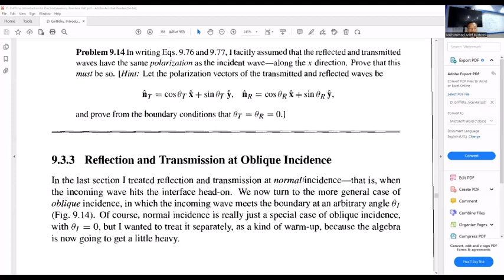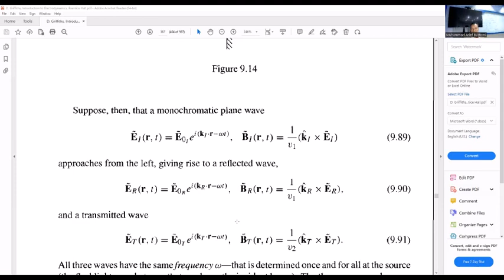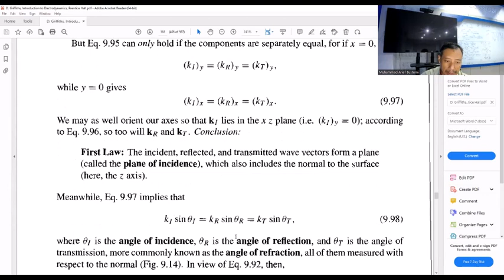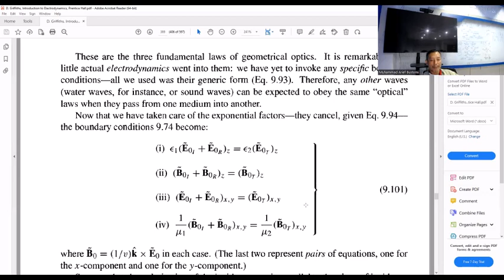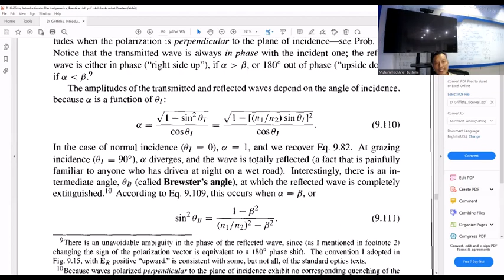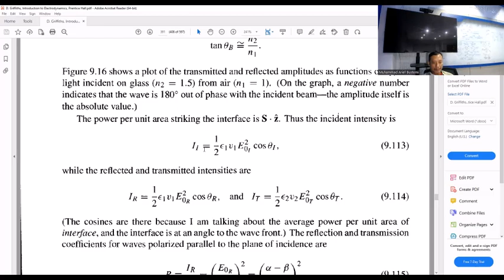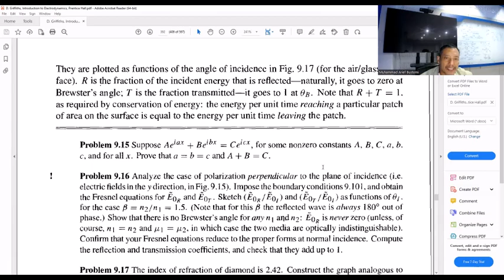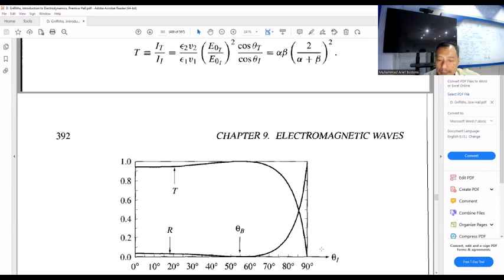Materi Perkuliahan Medan EM 2: Gelombang Elektromagnetik dalam Bahan (lanjutan)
Materi perkuliahan medan elektromagnetik tentang gelombang elektromagnetik dalam bahan yang perlu diketahui oleh mahasiswa fisika, sains dan teknik.